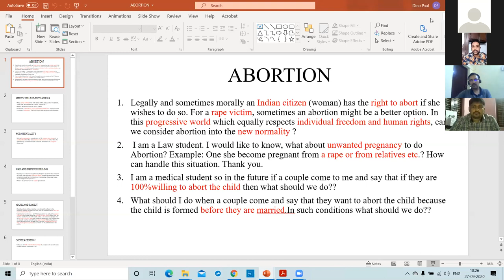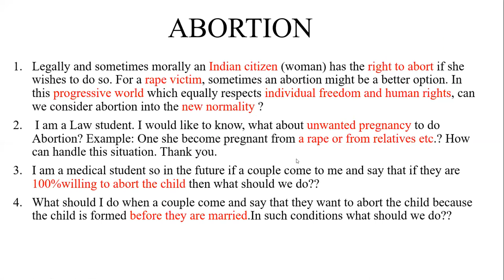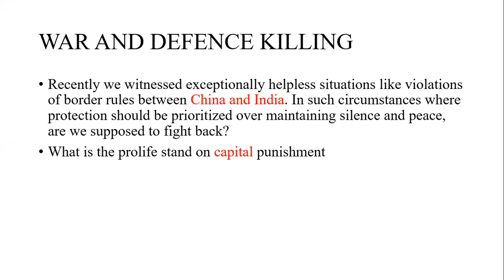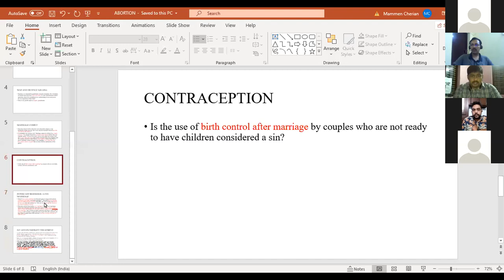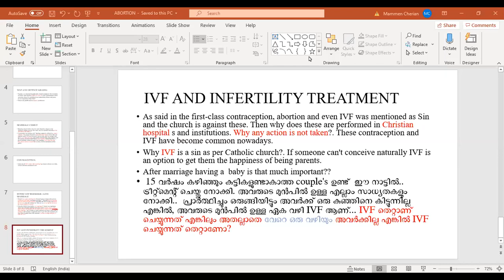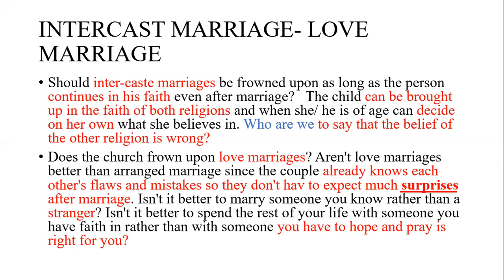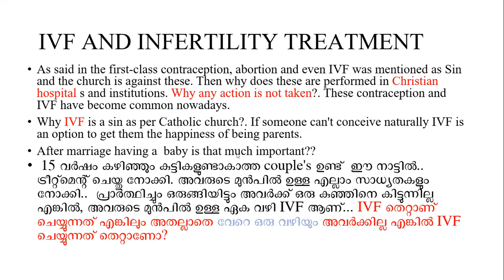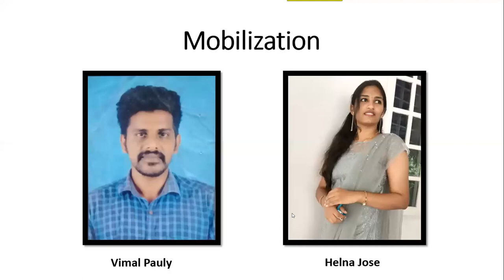MILAGRO PROLIFE WEBINAR | Day 3 | Jesus Youth Irinjalakuda | September 27, 2020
September 25 Friday
Time : 6:45pm  - 8:15 pm